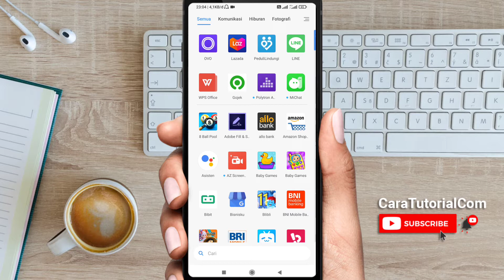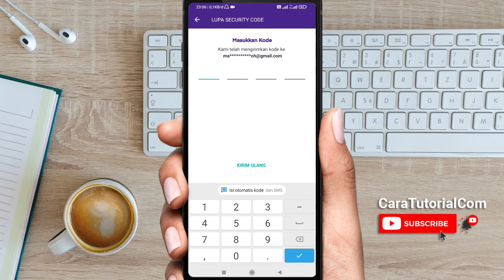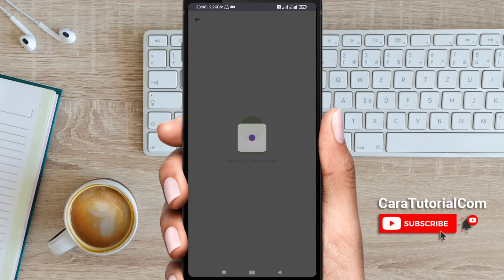Cara Mengatasi Akun OVO Tidak Bisa Login Karena Lupa Password / Security Code Salah!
Video ini akan menjelaskan tutorial bagaimana cara mengatasi saat ketika kita lupa Security Code atau password atau PIN OVO kita terbaru dengan mudah dan cepat.

Saat kita lupa dengan Security Code pada aplikasi OVO tentunya kita tidak bisa login masuk ke akun OVO kita ya teman-teman, jadi kalian harus mereset password kalian terlebih dahulu agar bisa mengganti atau mengubah dengan pin atau password atau kode keamanan ovo yang baru agar tidak salah terus.

selengkapnya bisa di lihat pada video di atas.

semoga bermanfaat...

Kenapa saya tidak bisa login akun OVO?
Kenapa tidak bisa menerima kode verifikasi OVO?
Bagaimana cara mengaktifkan kembali OVO?
Bagaimana cara mengembalikan akun OVO yang di hack?
Berapa lama OVO di blokir?
Berapa lama akun OVO ditutup?
Apakah bisa login OVO dengan email?
Apakah bisa punya 2 akun OVO?
Apakah uang di OVO bisa hangus?
Bagaimana cara menghapus akun OVO?
Call Center OVO berapa?
Apakah verifikasi OVO pakai KTP?
Bagaimana cara mengetahui security code OVO?
Apa maksud masukkan security code di OVO?
Apa yang dimaksud dengan security code?
88099 kode apa?
Berapa digit security code OVO?
Penelusuran terkait
lupa security code ovo token invalid
lupa security code ovo grab
security code ovo salah terus
cara mengetahui security code ovo di grab
cara ganti security code ovo di grab
cara memasukan security code ovo
cara membuat security code ovo
salah pin ovo 3 kali
cara login ovo di perangkat lain
ovo tidak bisa login ada aktivitas mencurigakan
cara login ovo tanpa kode otp
ovo tidak bisa login perangkat di modifikasi
login ovo tanpa aplikasi
ovo tidak bisa dibuka
kenapa tidak bisa daftar ovo
kenapa tidak bisa aktifkan ovo di grab